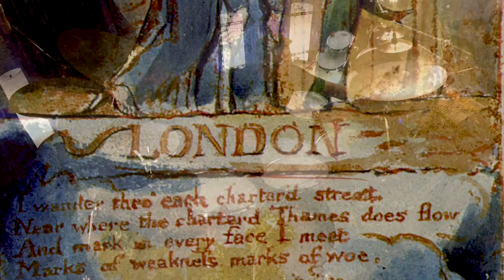London - William Blake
This video is about London - William Blake